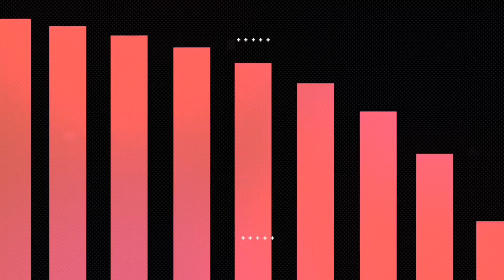Fashion Nova Haul| What’s In Quinn Cassidy’s Closet?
Hey Guys :) Im trying my best to put some content out there for you all. I know most of you probably gave up on me because I barely post and I apologize for that.

Now this will be a PART 1 of 3! Fashion Nova Haul.
Sad to say half of these items are out of stock :(

Questions Or Just To Follow @Moonlitedesires